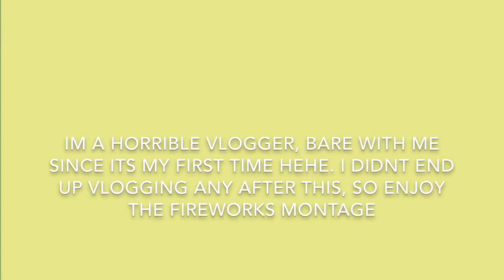4th of July Vlog // Liv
Hi! This was my first time ever doing a vlog, so i'm not the greatest at it. I hope you enjoyed anyway, leave me feedback in the comments!
We're a group of Internet best friends from across the U.S. who love making and watching videos!